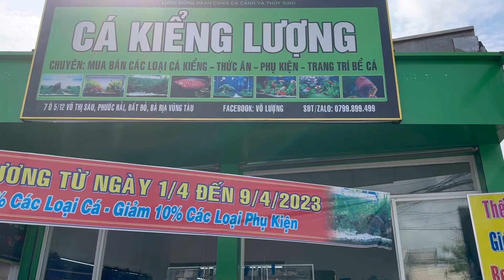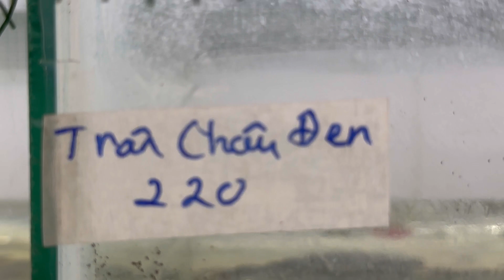phát hiện shop cá cảnh đầy đủ các dòng cá cỏ , cá săn mồi siêu đẹp - aquarium